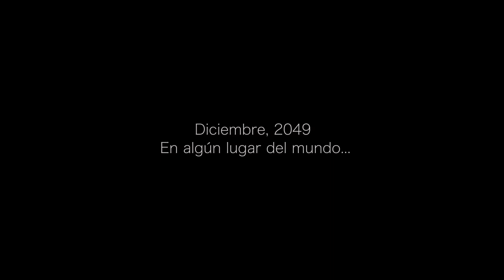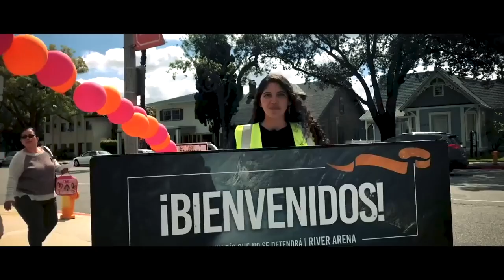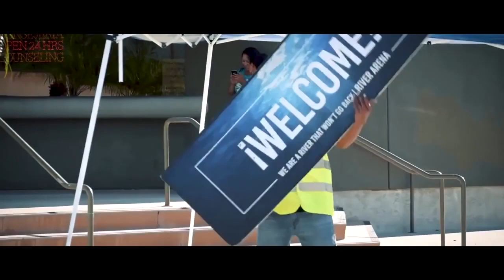EL SECRETO - Dante Gebel /Angelito Garcia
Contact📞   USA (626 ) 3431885